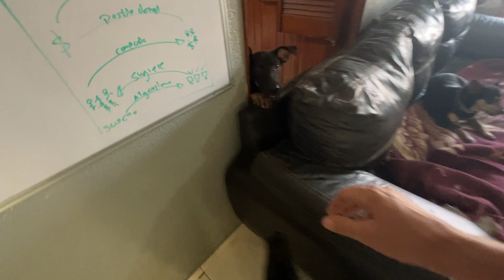Es una locura … las cachorras fuet de control 😱😱